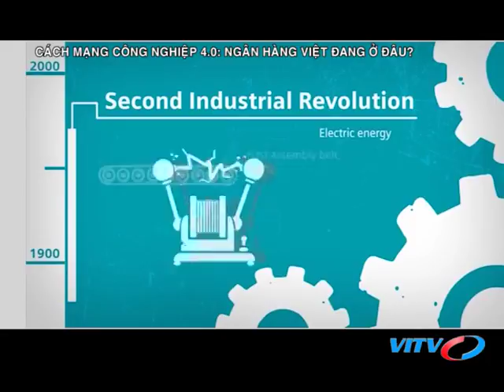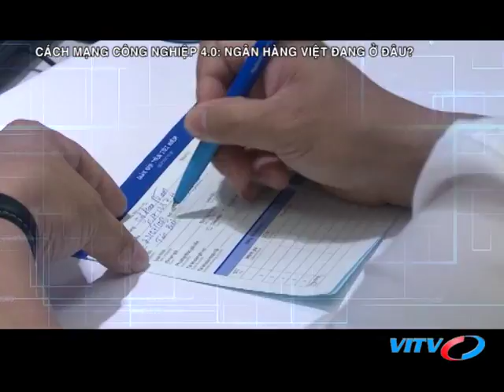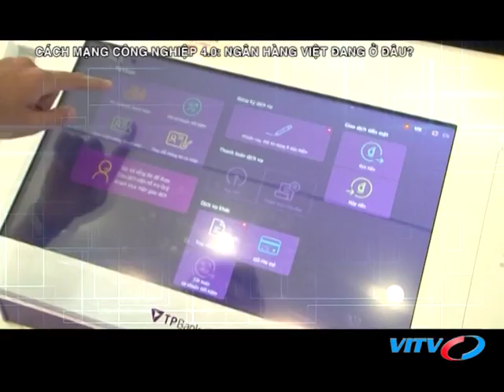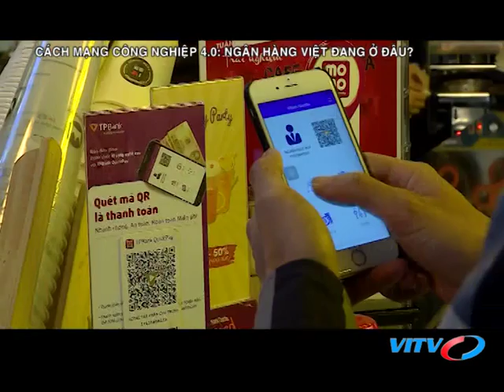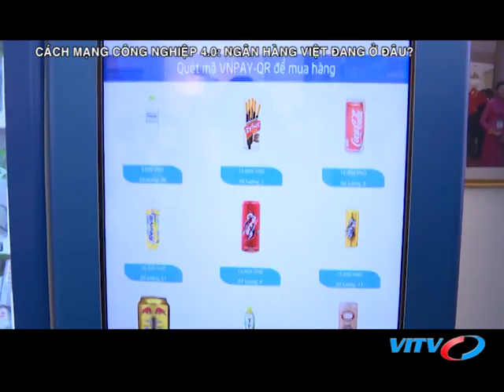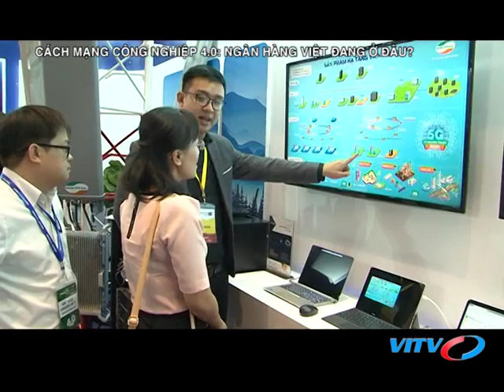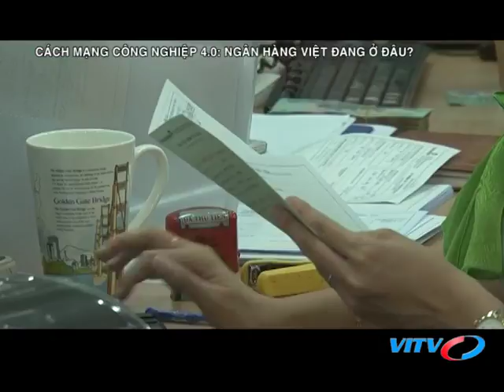VITV - Tạp chí ngân hàng - Cách mạng công nghiệp 4.0: Ngân hàng việt đang ở đâu?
VITV - Tạp chí ngân hàng - Cách mạng công nghiệp 4.0: Ngân hàng việt đang ở đâu? phát sóng 21:15 ngày 23/07/2018